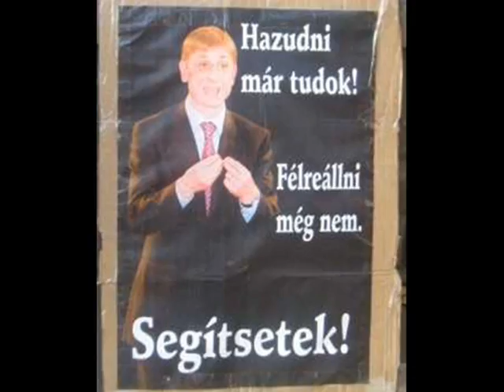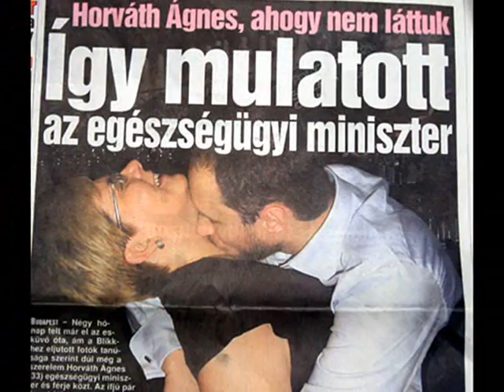hungary valóság 2008 "komment nélkül"!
mai magyar valóság.2008 hungary!!!